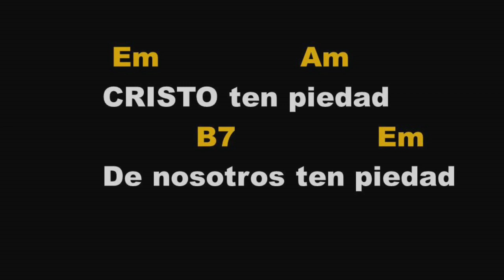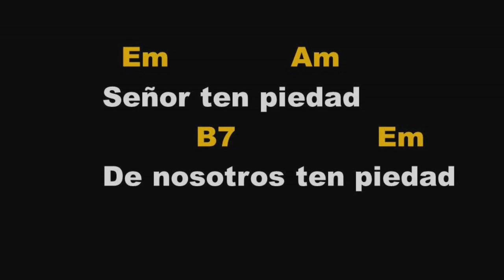CANTO DE TEN PIEDAD 2º DOMINGO CUARESMA